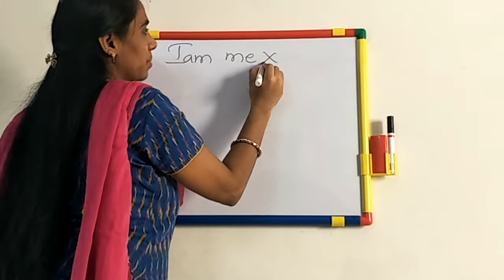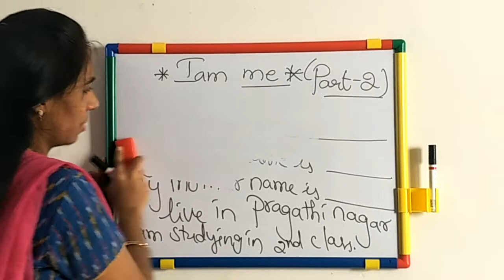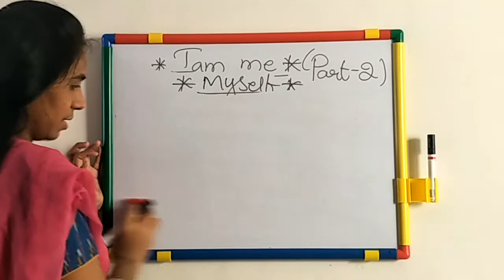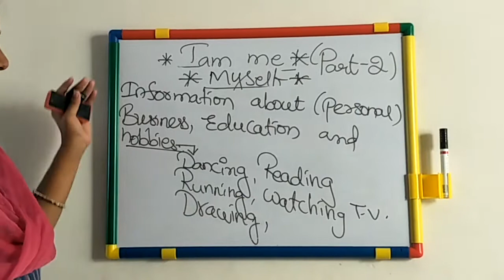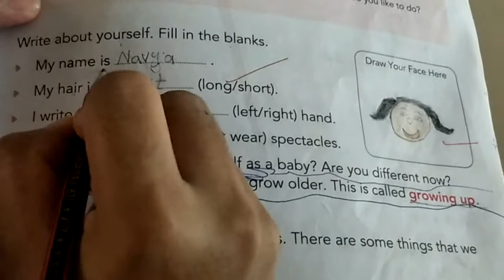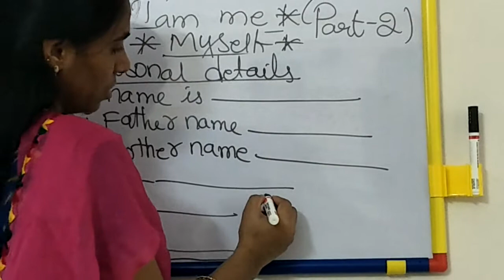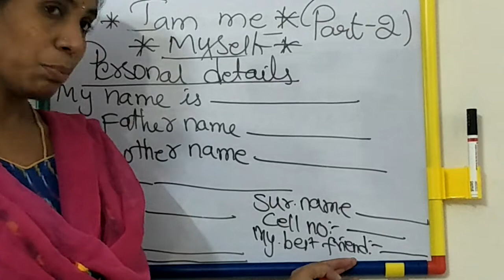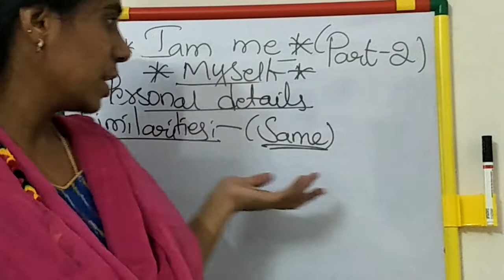Pvn online class -2 EVS less-1(part-2) I am me